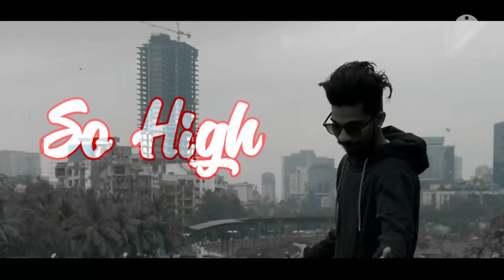DeedXpe - So High (Official Music Video)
I M SO HIGH AND I M NOT GONNA LIE 🖕🏾

Artist & Lyrics - DeedXpe
Shot by - Prahar Patil
Edit - DeedXpe

We got music to heal our pain 🎧